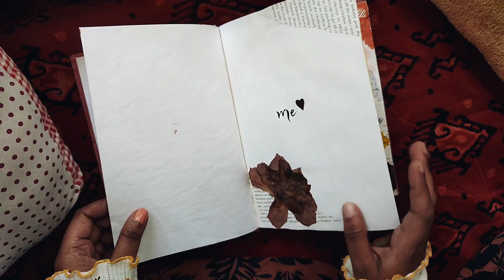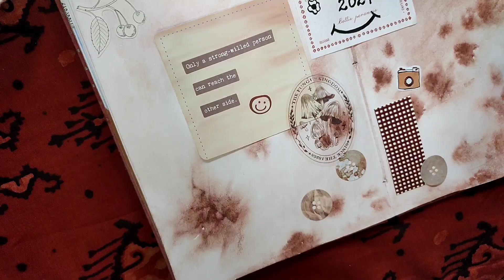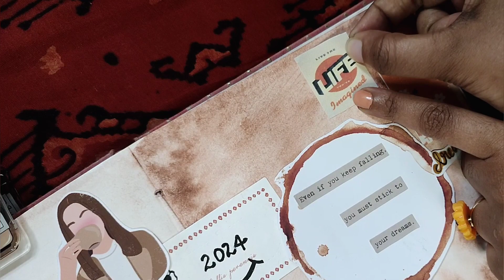Coffee Journal | കോഫി ജേർണൽ | Dear Journal | Journal With Me | Rainbow Dreams 🌈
Hi friends,
 How are you guys? Hope everyone is doing great! RD presents you a cute coffee themed journal today. Hope you guys enjoy.
| RD |

Attributes
Music credits
Lover's Canopy - Artificial Music